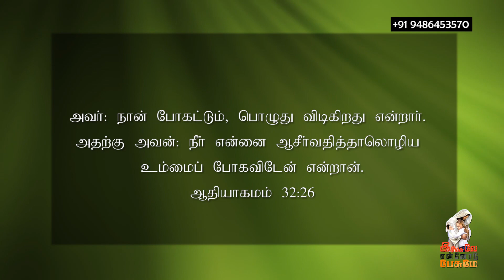September 03. 2021 l இயேசுவே என்னோடு பேசுமே ¦ தின தியானம் ¦ தமிழ் ¦ Sis.J. Janet Shanti